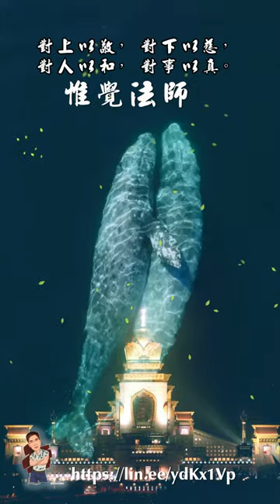惟覺法師：「對上以敬，對下以慈，對人以和，對事以真。」